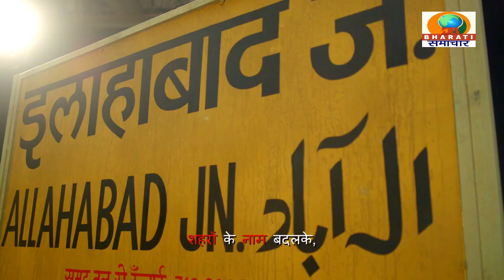लखनऊ यूपी:दरोगा मनोज कुमार ने सरकारी रिवॉल्वर से खुद को गोली मारी थी गोली।